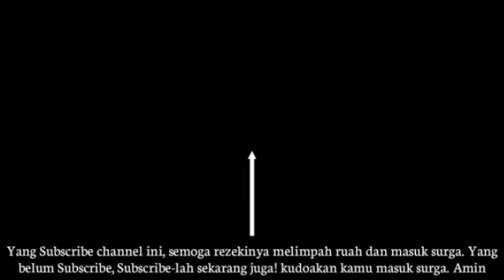Persib Kembali Mendapat Tambahan Amunisi Jelang Laga Kontra PS Sleman | latihan persib 9 feb 2022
Latihan Persib Hari ini | PERSIB BANDUNG TRAINING DAY

Beri Dukungan Positif Bagi Persib Bandung

SUKSES SELALU BUAT KALIAN SEMUA !